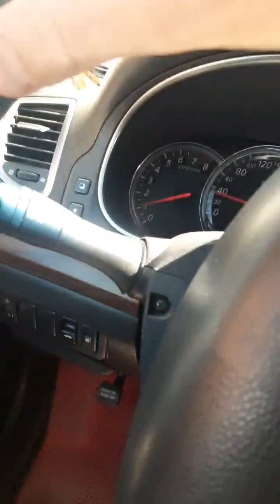Страшный пожар в посёлке Гигант. Ковровский район. 8 августа 2023 год.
✅Помогите развить наш проект про помощь бездомным людям и животным. Так же осветляем необычные новости по России.